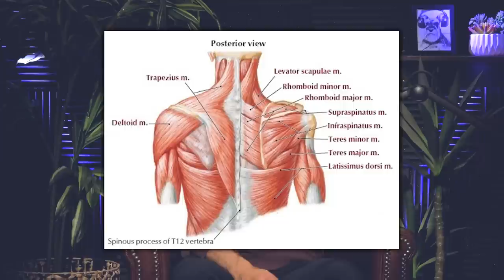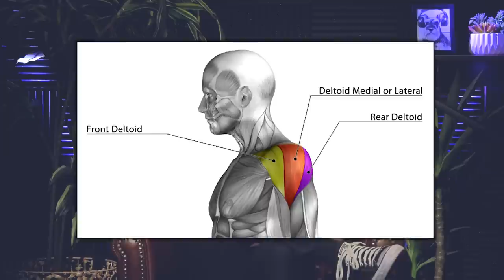A MASTERCLASS on How to Build Big, Strong, & Round Shoulders | Mind Pump 1950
00:00 Intro
00:30 One of the most aesthetic and functional muscles in the body is the shoulders.
03:34  The anatomy and actions of the shoulder.
06:16 Why shoulder injuries are the most common in the upper body.
07:30 Form and technique.
12:24 The best rep ranges to train and build the shoulders in.
17:17 The best exercises to build amazing/functional shoulders.
22:28 How no exercise is dangerous if performed with proper technique and form.
29:31 If you want to prioritize your shoulders, do those exercises FIRST!
30:45 The three major exercise categories of the shoulders and how to build them into your routine.

What are the Best Mobility Exercises for Shoulders? - Mind Pump Blog